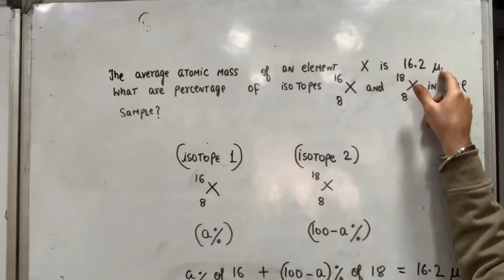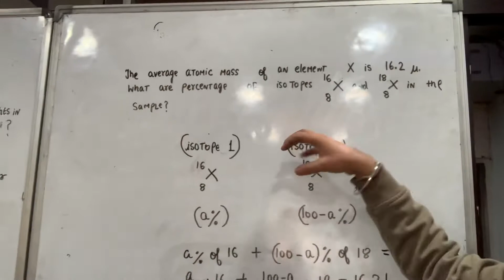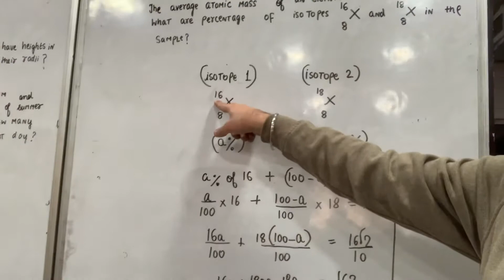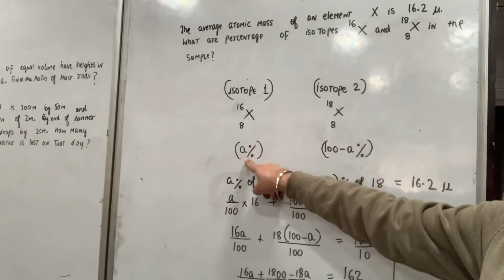Average Atomic Mass Percentage Question